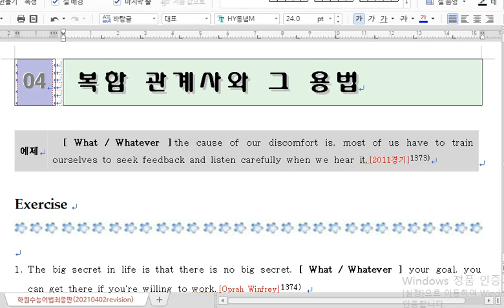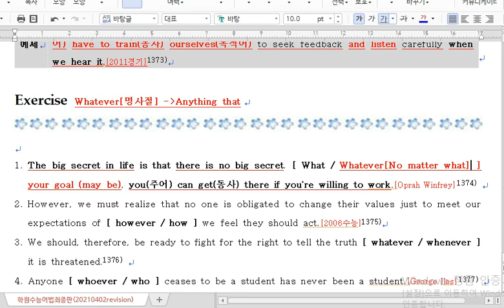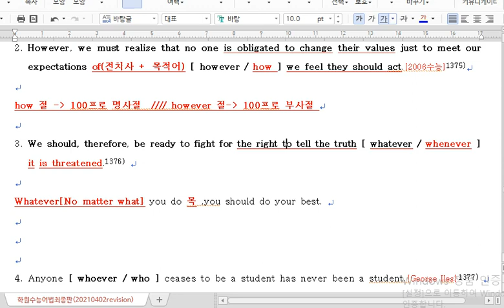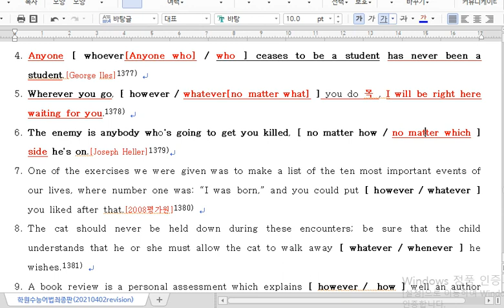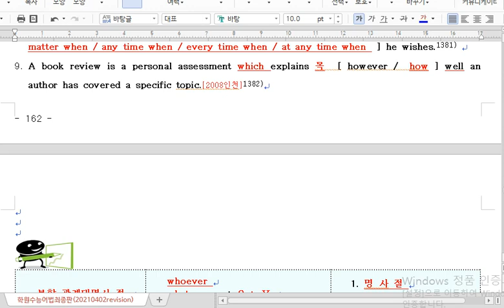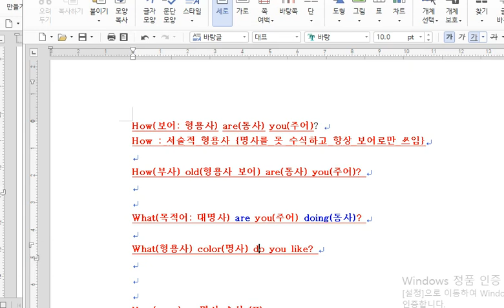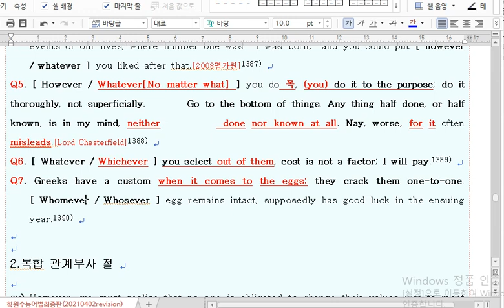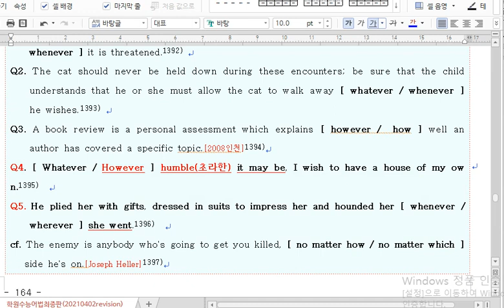학원수능어법11 관계사-4(복합관계사와 그 용법)